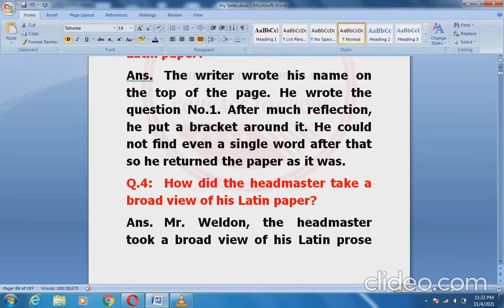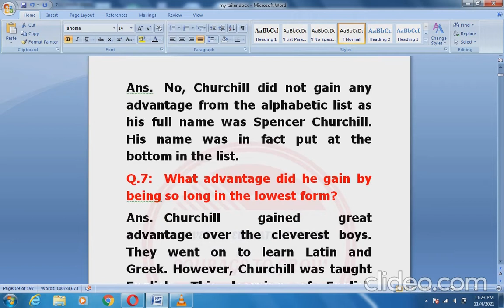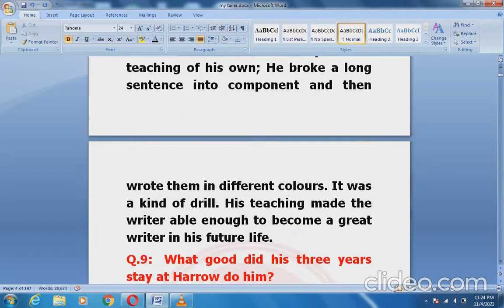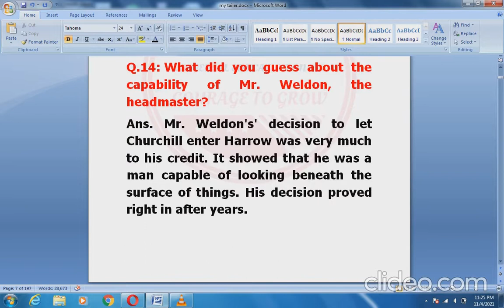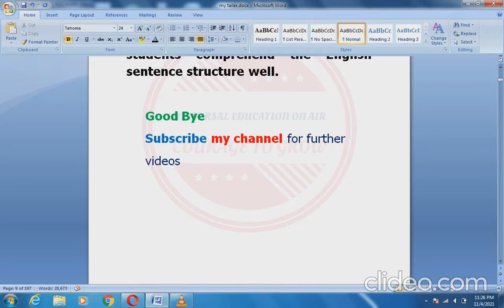Hero # 1 chapter #11 First Year at Harrow questions answers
Best notes on the essay